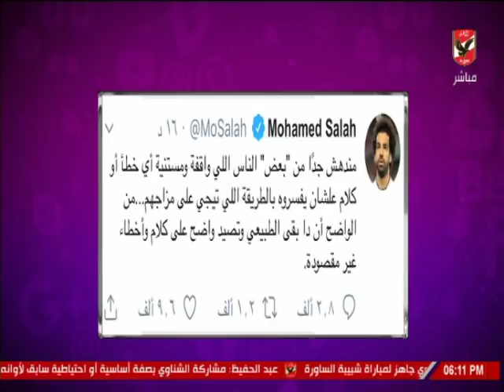رامي عبد الحميد: محمد صلاح لا ينشغل بالسوشيال ميديا والنادي الأهلي لا يوجد بديل عن الفوز